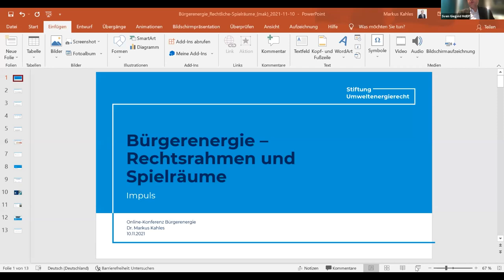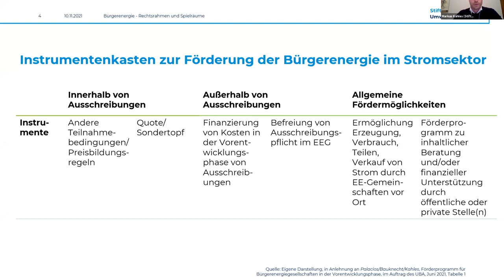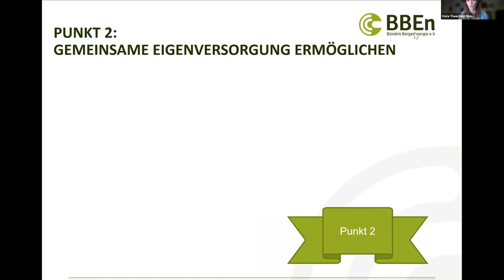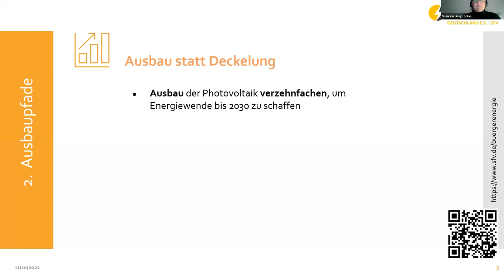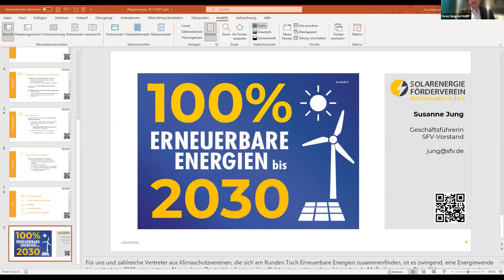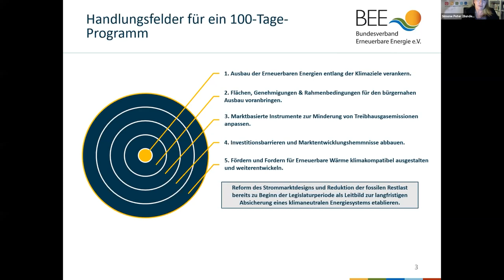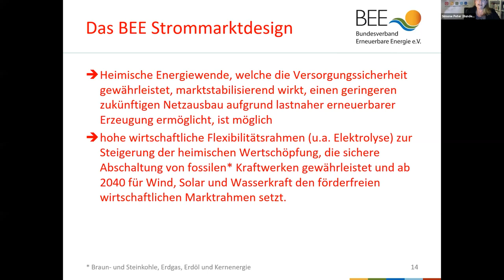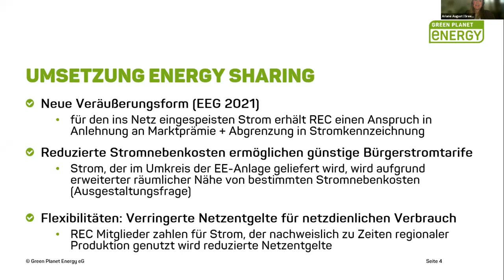Europe Calling “Energiewende von unten – Bürgerenergie entfesseln, regionale Wertschöpfung stärken!”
- Aufzeichnung der 108. Ausgabe von Europe Calling, dem digitalen Veranstaltungsformat von Sven Giegold MdEP.

Am 10.11. zum Thema "Energiewende von unten – Bürgerenergie entfesseln, regionale Wertschöpfung stärken!” mit folgenden Gästen:

- Bündnis Bürgerenergie e.V., Viola Theesfeld (Referentin Energiepolitik und -wirtschaft) & Malte Zieher (Vorstand)

- Bundesverband Erneuerbare Energie e.V., Präsidentin Simone Peter

- EUROSOLAR, die Europäische Vereinigung für Erneuerbare Energien e.V., Präsident Peter Droege

- Green Planet Energy, Ariane August, Referentin Energiepolitik

- Nina Scheer MdB (SPD), u.a. Vorsitzende der Hermann Scheer Stiftung

- Solarenergie-Förderverein Deutschland e. V., Geschäftsführerin Susanne Jung

- Stiftung Umweltenergierecht, Markus Kahles, Leiter Forschungsgebiet Recht der erneuerbaren Energien und Energiewirtschaft

In Kooperation mit:

Anne Spiegel, Ministerin für Klimaschutz, Umwelt, Energie und Mobilität des Landes Rheinland-Pfalz

Michael Kellner MdB, Politischer Geschäftsführer

Oliver Krischer MdB, Stellvertretender Fraktionsvorsitzender

Michael Bloss MdEP, klimapolitischer Sprecher Greens/EFA-Gruppe